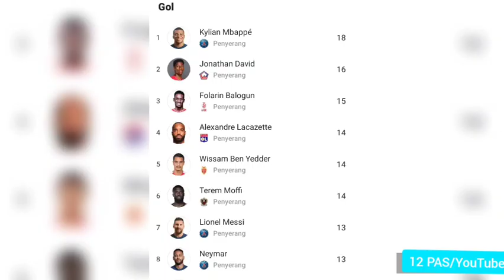Lihat Kebaikan Messi Biarkan Mbappe Cetak Gol, Padahal 1 Gol Lagi Jadi Gol Ke 800 Messi